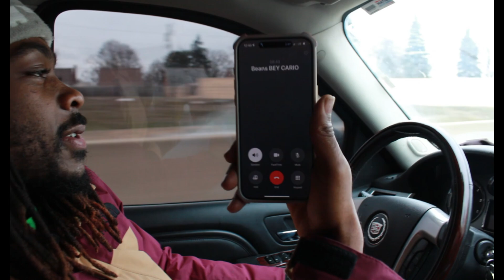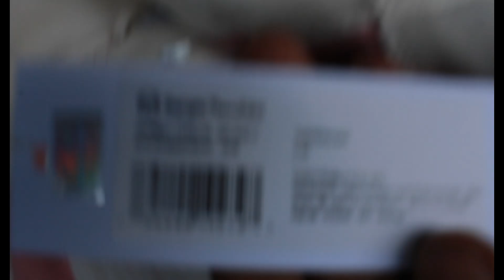ALMOST CRASHED WHILE MAKING THIS !! LIFE OF AH YNG EP.2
Yng.debo on all platforms road to 5k